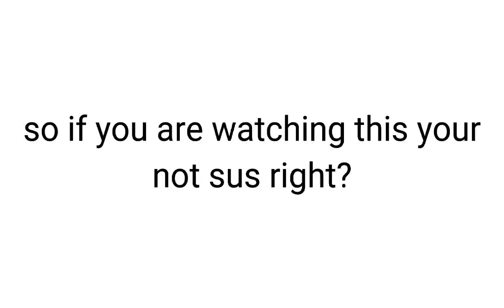watch this if you are not sus